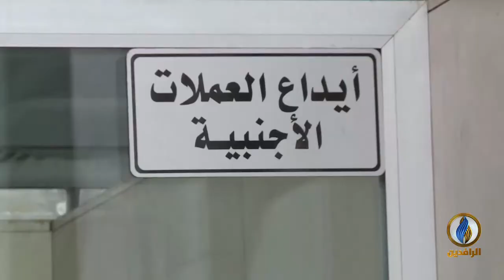تقرير | البنك المركزي العراقي يقرر العودة إلى عقد جلساته اليومية لنافذة بيع العملة الأجنبية